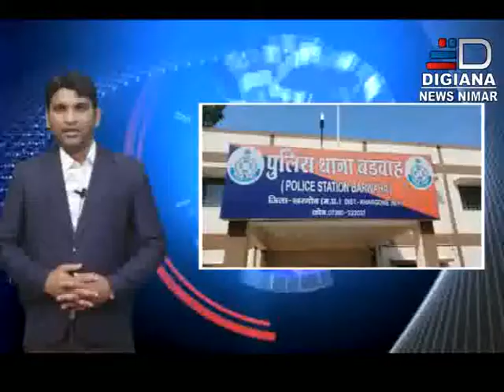Digiana News Nimar Headline 04/10/18